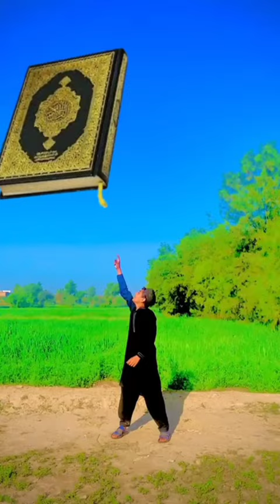Rahmatullah Alamin Habibi Ya Muhammad❤